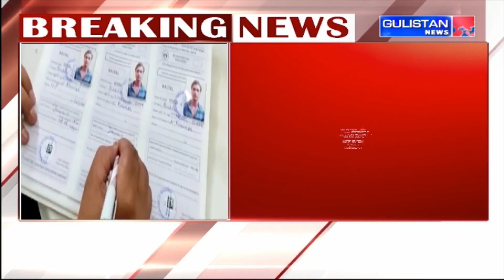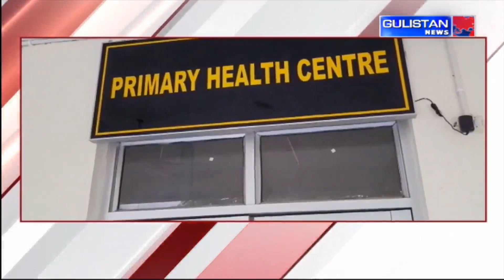Jammu and Kashmir||Hindi News Bulletin||Gulistan News